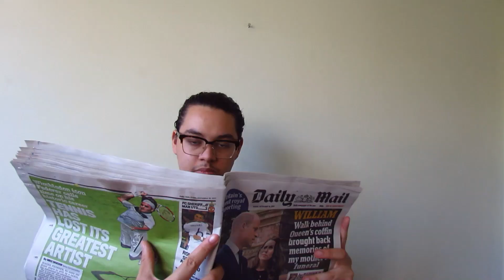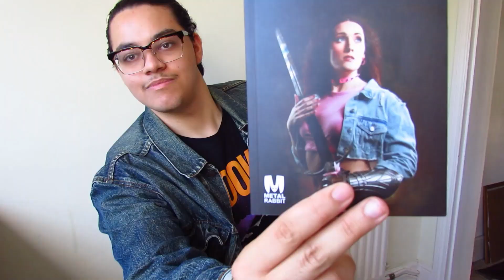Deleted Scenes - The Prince - "Lauren Southern Diss Track" - Hilarious!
I was saving these highlights for a rainy day. My productivity and creative juices have been slightly inconsistent in part due to jobseeking stress and mental health. I am partway through writing a review on Villains, but until then, hope you enjoy this piece of work I've been holding onto. Looking back at these made me laugh. Chuckle. Chortle, even. Dare I say, exhale out my nose with an entertained smile!

Keep up the good work, I'll need all the interactions you can get if I'm going to be able to monetise YouTube. I have high hopes for the future.

TopNotAnalysis on TikTok & Twitch for livestreams and more.

Follow @funtimepoliticspodcast986 for Twitch highlights, my podcast series Funtime Politics & more!